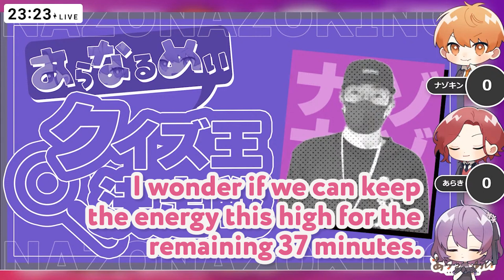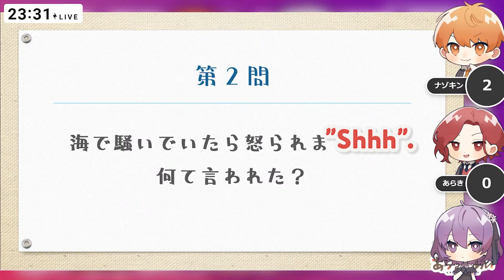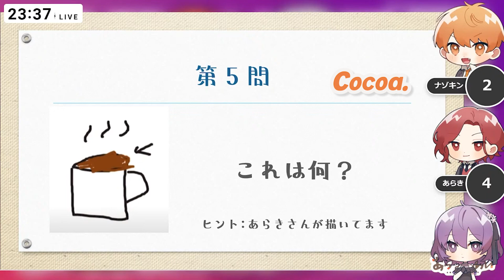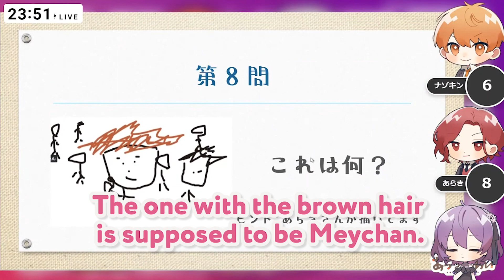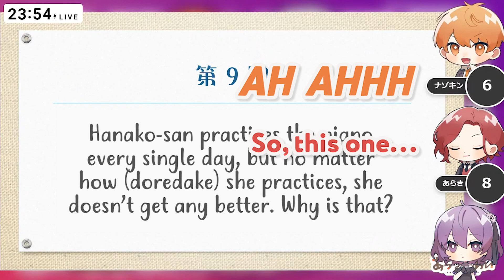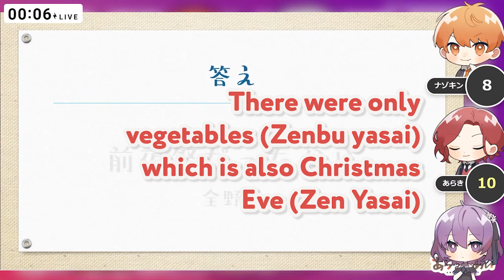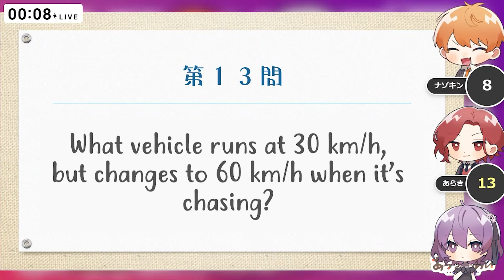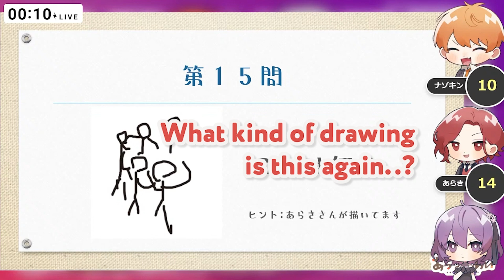Aranarumey does riddles (Nazonazo)【あらなるめい切り抜き】【Utaite Eng Sub】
Nqrse does a riddle game for Araki vs Nazonazo King (Meychan)!

I also noticed nqrse's skill in design, it's really cool how he does presentations and their visuals

I'm not sure about many parts here (Like Araki's answer in the Hanako riddle), so please let me know about any mistakes! I plan to make aname animatics of old clips once I'm free from work. I appreciate your comments!

0:00 Intro
1:00 Rules (Chad points)
1:22 Easy / Sea riddle
1:53 Drawing 1
2:28 Nazo laugh / Detective riddle
3:09 Drawing 2
3:49 Nqrse sneezes / Hanako riddle
4:57 Pencil/Festival riddle
6:10 Cute points / Vehicle riddle
6:42 Drawing 3
7:28 End